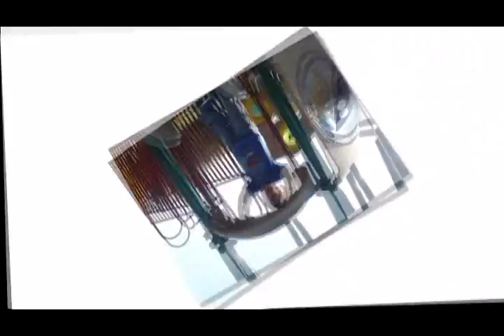Henny Disc One Part 4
If you are interested in creating a montage similar to this or of a different style of digital photos that you have, or have video tapes that you would like to convert to DVD, please contact Mo' Better Photo Memories at .